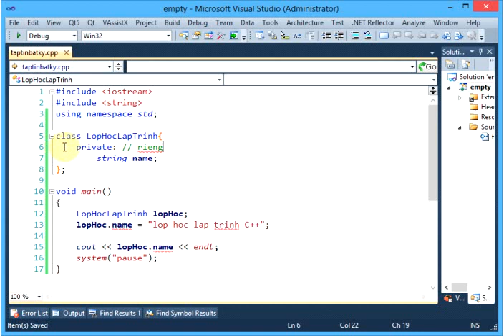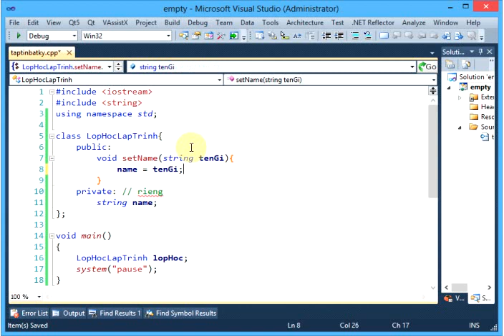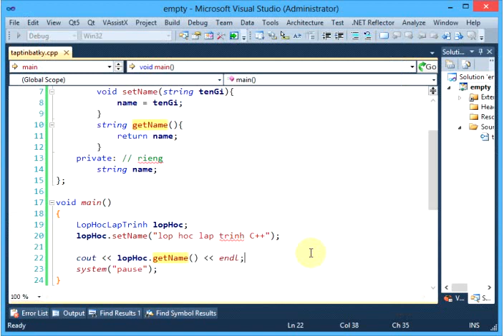C++ Bài 14 - Cách sử dụng biến trong class/lớp (Phần 1)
Giới thiệu cách sử dụng biến trong class/lớp